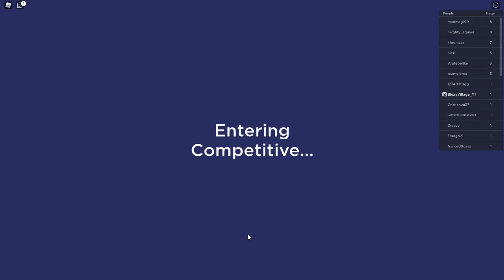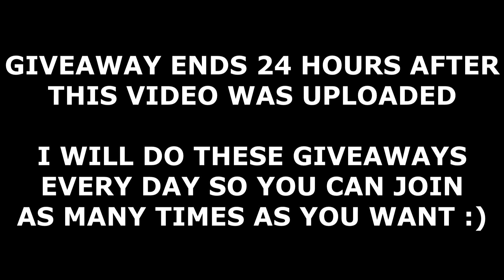ALL AIMBLOX CODES! (July 2021) | ROBLOX Codes *SECRET/WORKING*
All new secret/working Aimblox codes (by Aim Lab Official) with gameplay and a daily Robux giveaway! The codes are part of the latest gun/July 2021 update and give you free cash!